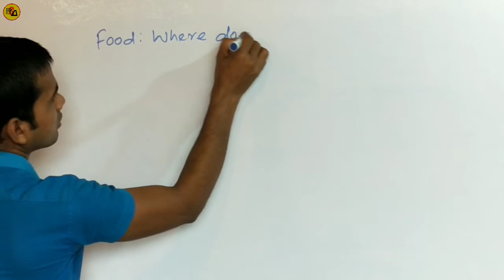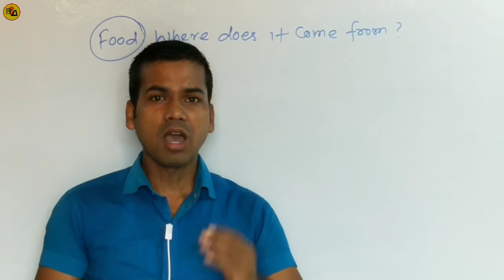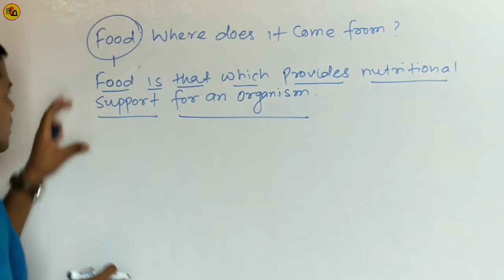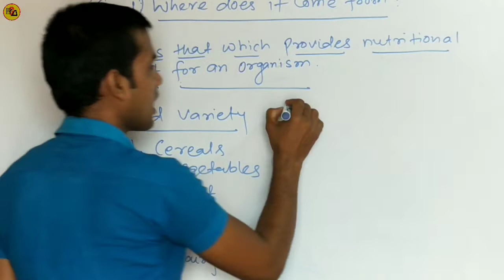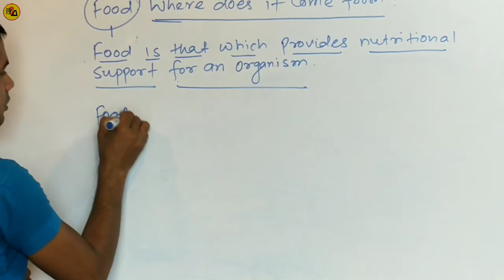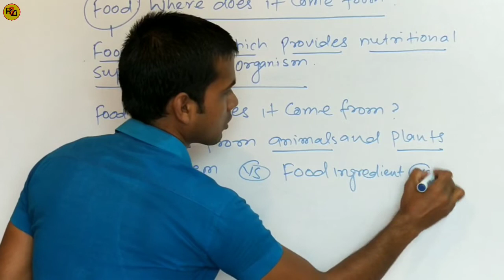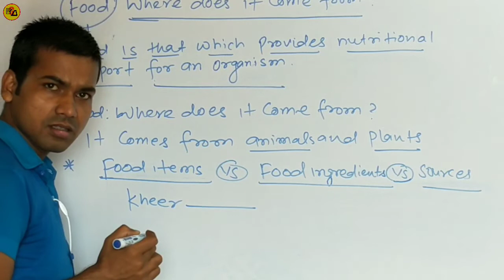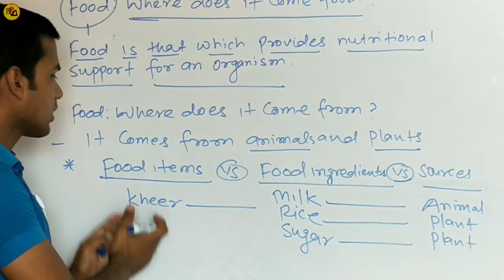NCERT Class 6 Science Chapter 1 Food where does it come from?||By Abadat Sir||For BSEB & CBSE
Best wishes.

In this video students can know-
1. What is Food?
2. Where does food come from?
3. What are food items?
4. What are Food Ingredients?
5. What are the sources of food?